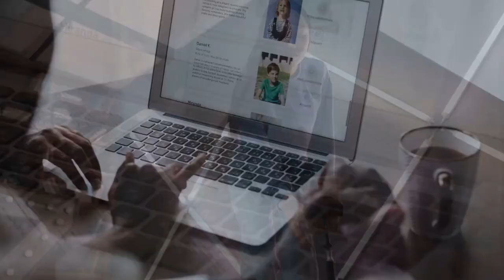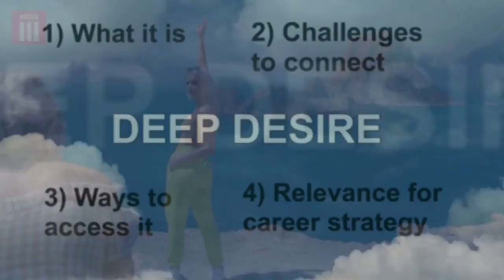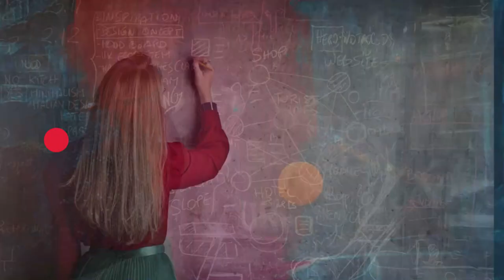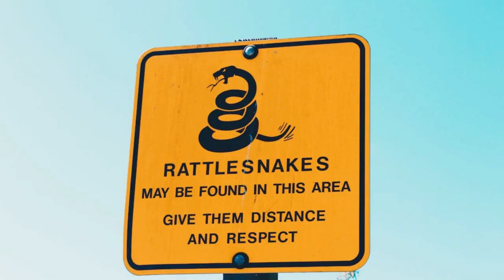Control Others, Manipulation Top 10 Tips, Use People For Your Work